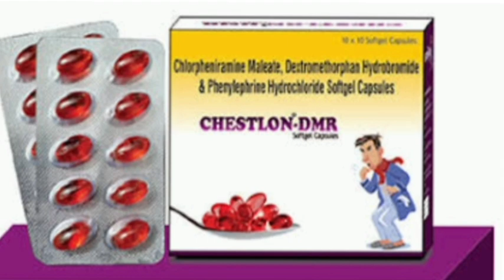CHESTLON DMR Capsule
Chlorpheniramine Maleate, Dextromethorphan Hydrobromide & Phenylephrine Hydrochloride Softgel Capsules